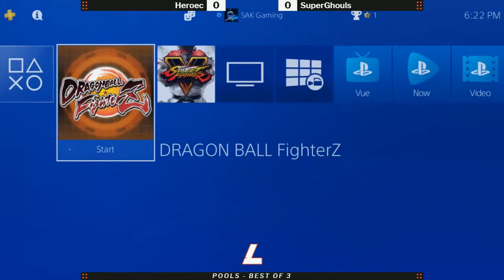Legacy 4 DBFZ Pools - Heroec vs SuperGhouls